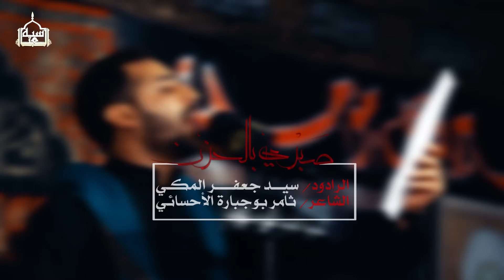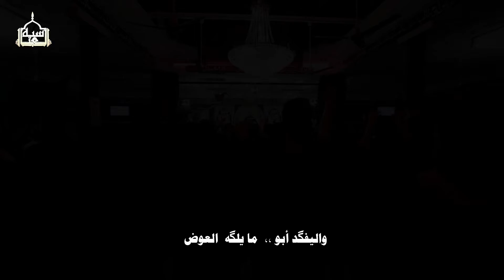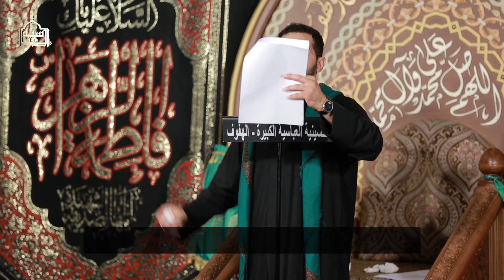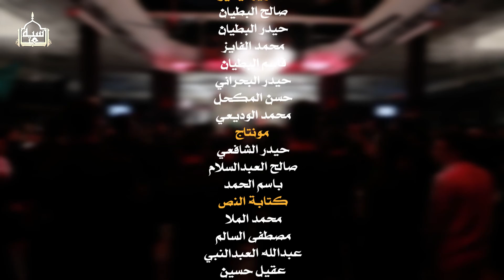سيد جعفر المكي - صبري بالحزن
الليلة الثامنة والعشرون من شهر صفر المظفر
ذكرى استشهاد الرسول الأعظم عليه السلام

الرادود الحسيني
سيد جعفر المكي

ثامر بوجبارة

الأحساء ~ الهفوف
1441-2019